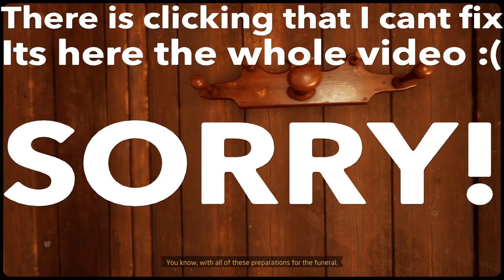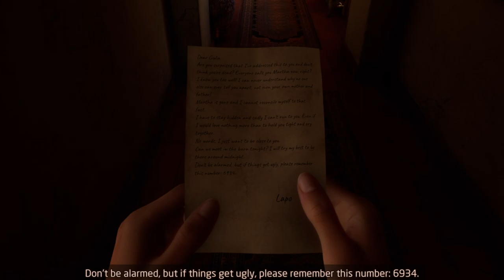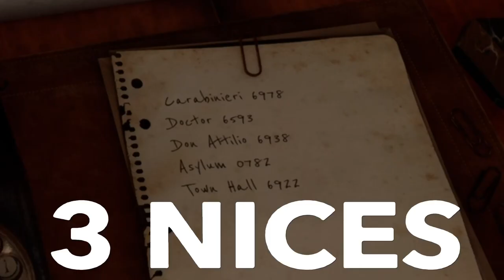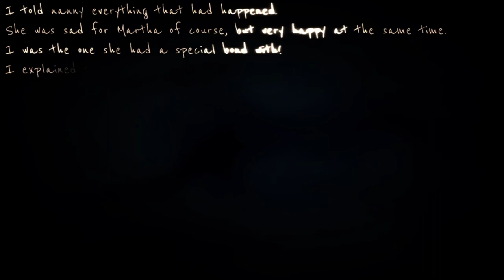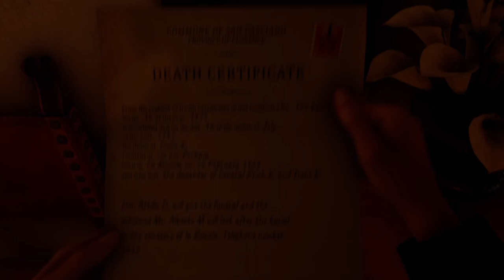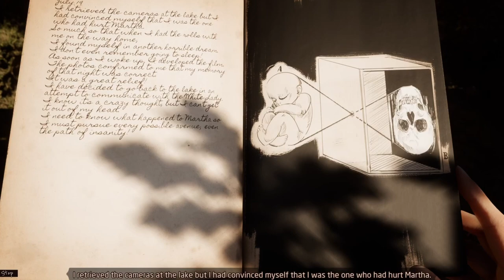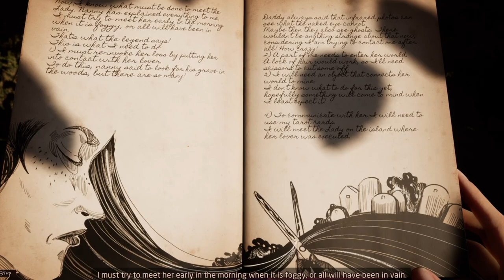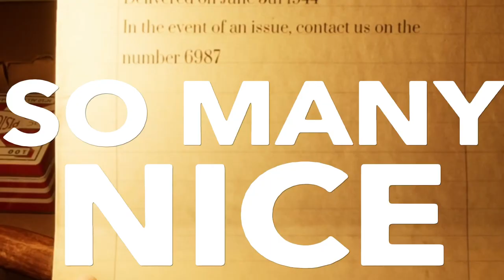Cutting a Telephone Wire… | Martha Is Dead -Part 5